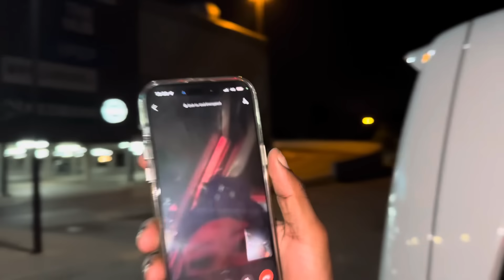DAY IN LIFE WITH THE ROYAL CIRCLE/ ROAD TRIP 🅿️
Travelling around Africa motivating people on how to become successful in life 🙏

Make sure you click on this link below & sign up with RCG MARKETS the number 1 leading broker in africa with the best spreads & fastest withdrawals

Fast support
Most trusted broker in africa
Number 1 leadering in Africa
100% bonus account & more